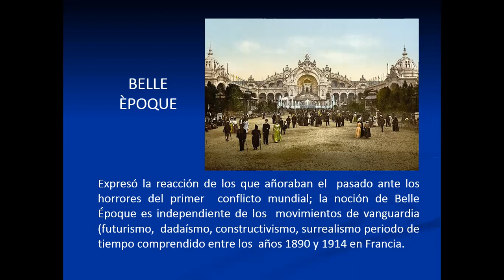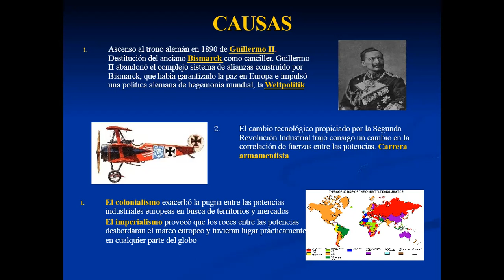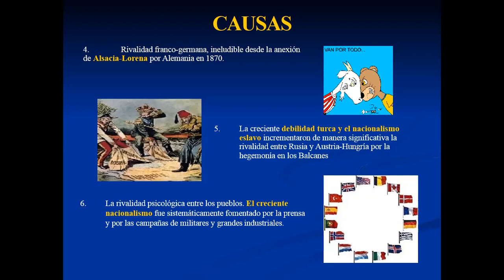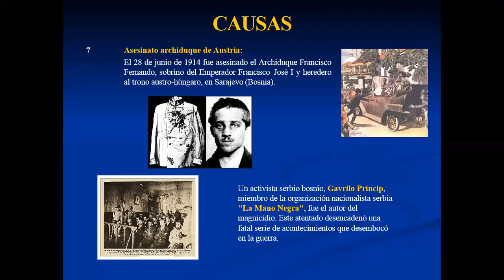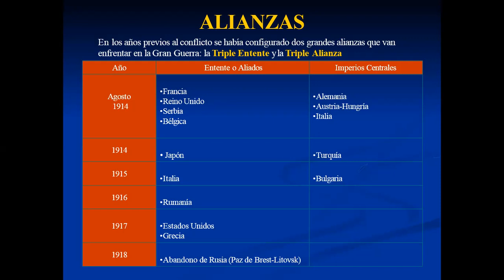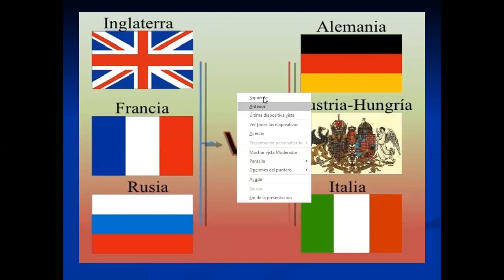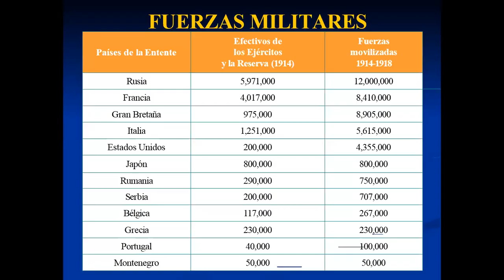HISTORIA UNIVERSAL 4° "B" - 1-